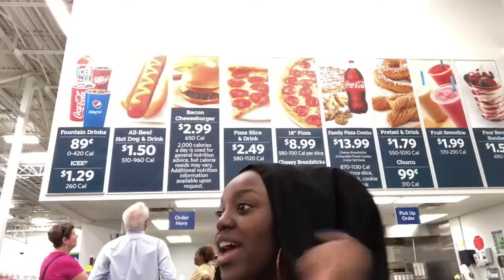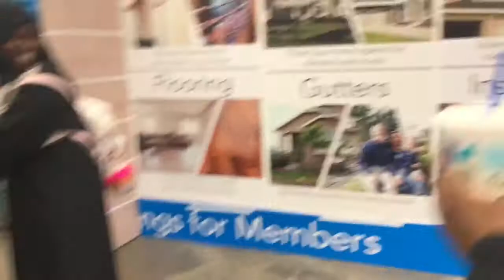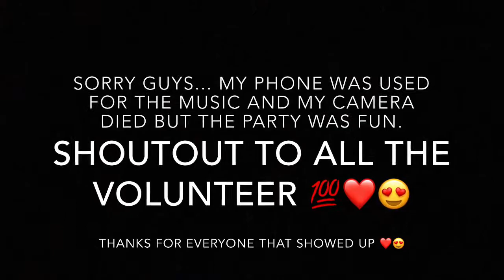WE ALMOST GOT KICKED OUT OF SAM’S CLUB 😂😂 | WE GAVE PIZZA OUT 🍕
We literally almost got kicked out of Sam’s Club because you’re being loud.